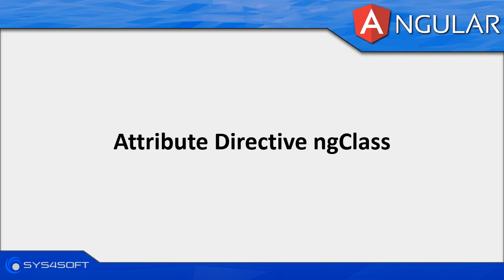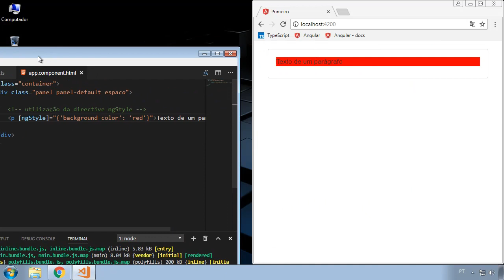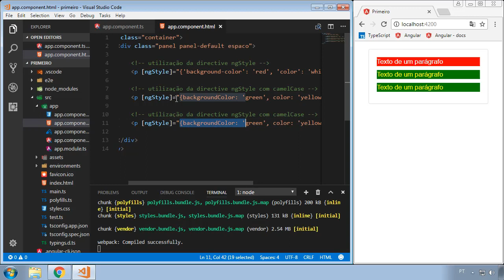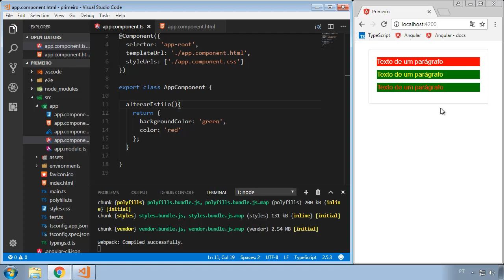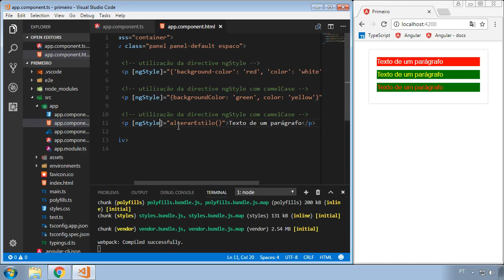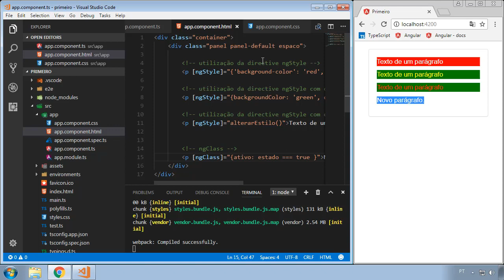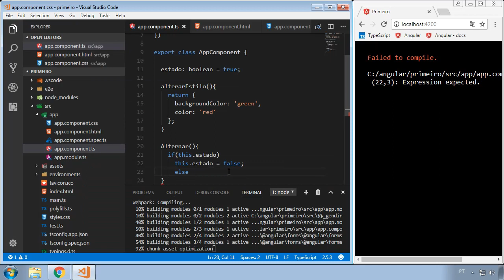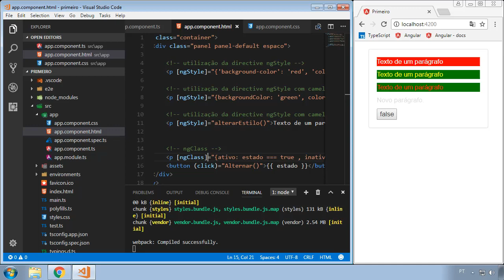Angular #022 - Attribute Directive ngClass